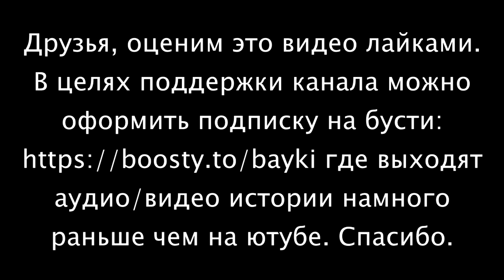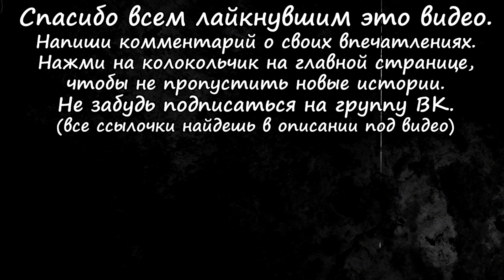ДЕРЕВНИ. Страшные Деревенские Истории на Ночь (3в1)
0:00 Бешеная
12:13 Тайна соседней деревни
22:36 Мертвецки пьяный дед

Автор истории "Бешеная": VURDALACH.
Автор истории "Тайна соседней деревни": Райво.
Автор истории "Мертвецки пьяный дед": Александр Науменко.